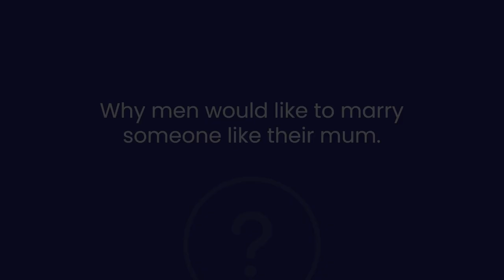Why men want to marry women like their mother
My name is Linh Trinh -

I post videos about marriage, family, business, and mindset because success isn't about becoming a 1-dimensional man.

I hope my lessons and ideas help you wherever you are in your journey.